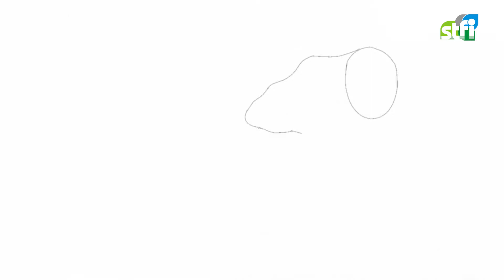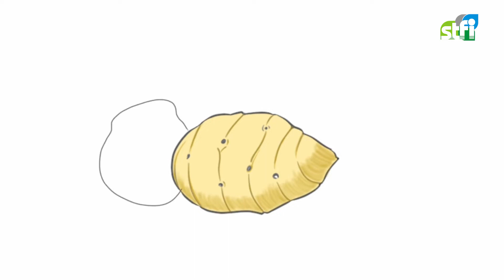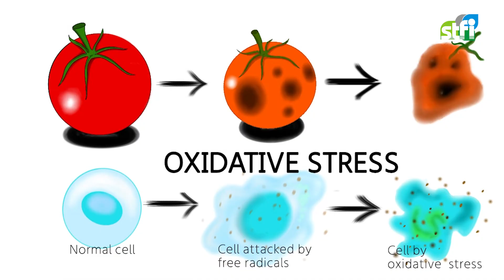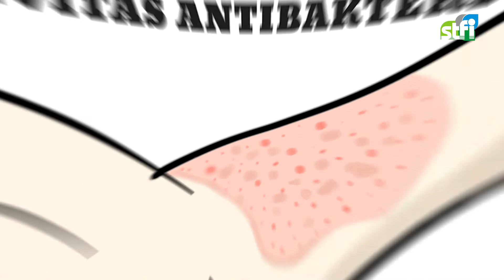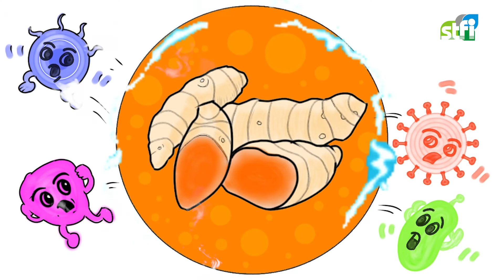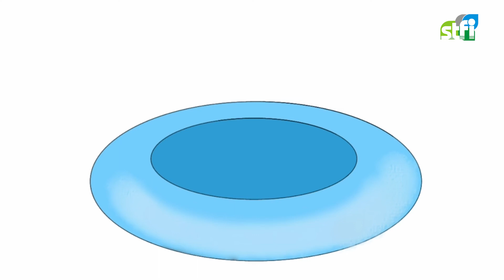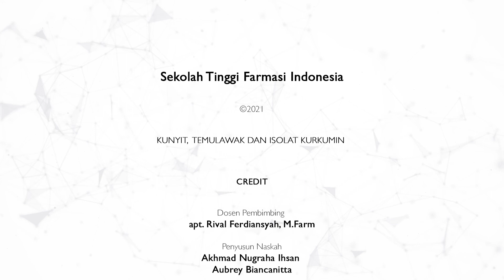SENYAWA KURKUMIN DALAM KUNYIT DAN TEMULAWAK | KKNM 2021 - STFI Bandung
Kurkumin merupakan pigmen utama yang terdapat pada tanaman kunyit Curcuma longa. Umumnya digunakan sebagai zat aditif (pewama) pada makanan, Selain itu, kurkumin juga banyak digunakan secara tradisional untuk pengobatan penyakit kulit, penyakit yang berhubungan dengan pemafasan seperti sinusitis, asma, peluruh dahak, pengobatan yang berhubungan dengan saluran pencemaan, nyeri perut, sembelit, infeksi
saluran kencing, bengkak, rematik, hepatitis, sakit mata dan lain-lain.